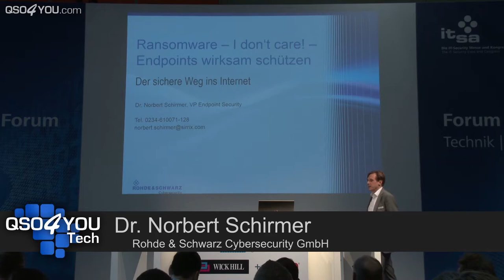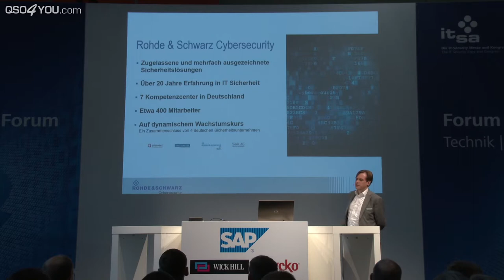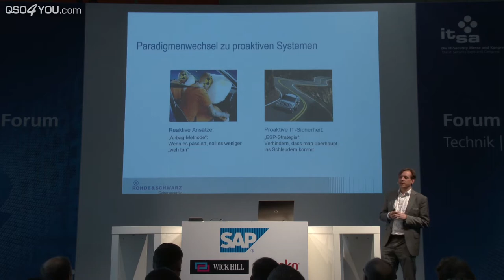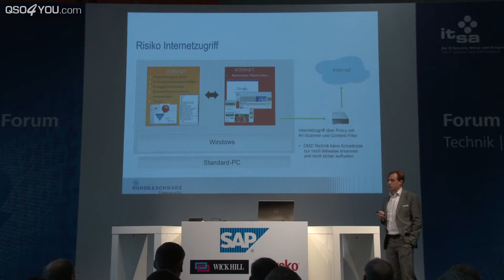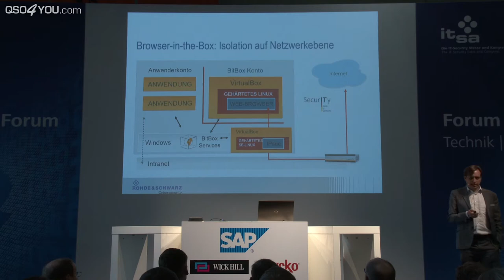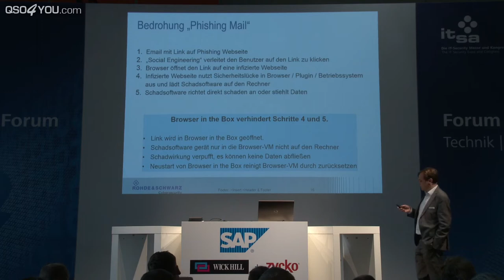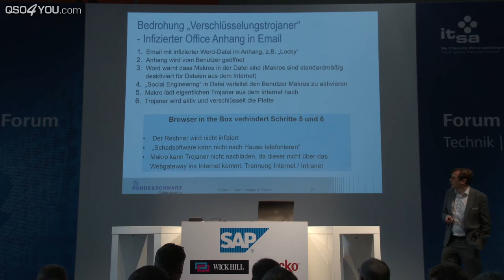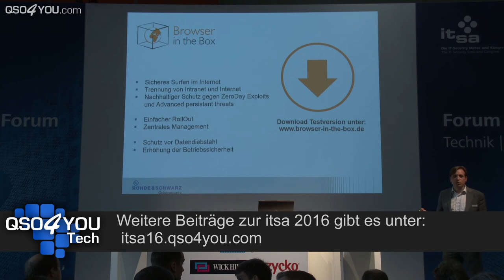it-sa 2016: Browser in the Box (Rohde & Schwarz) | QSO4YOU Tech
ENDCARD VIDEOS
CREDITS
--- Moderation ---
Steffen Kolb

--- Postproduction ---
Steffen Kolb

--- Kamera ---
Georg Hirmer
Steffen Kolb

--- Thumbnail Hintergrundbild ---
Georg Hirmer

Felix Jüngst
Sebastian Göhler
Steffen Kolb

© QSO4YOU 2016